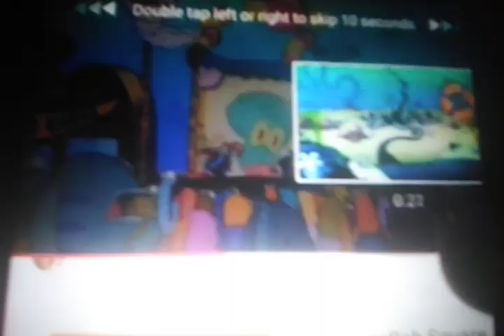fall Patrick parachute big giant squid grand opening